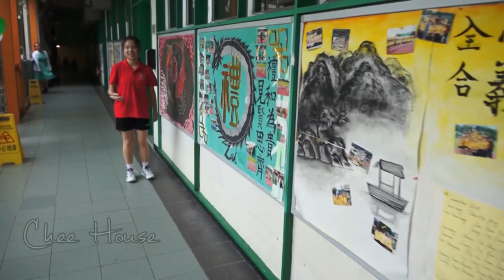Belilios Public School 2013 Open Day Promotional Video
Belilios Public School Open Day 2013
- Jointly Presented by the Student Union, Open Day Organizing Committee, Music Society, Sports Association, 35 Clubs and all Teachers & Students.

26th April 11am-6pm
27th April 10am-5pm (Closing Ceremony Starts at 5pm)
Address: 51, Tin Hau Temple Road, North Point